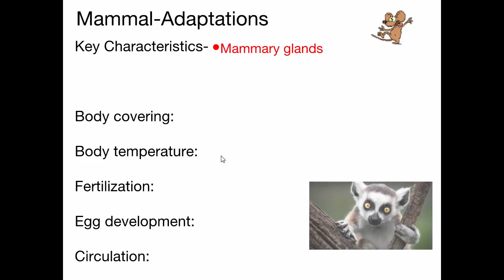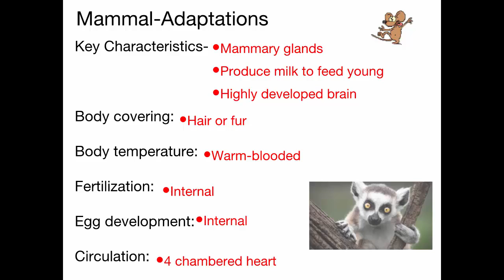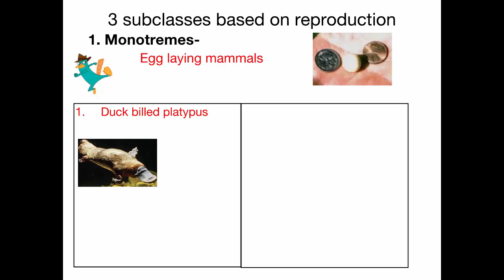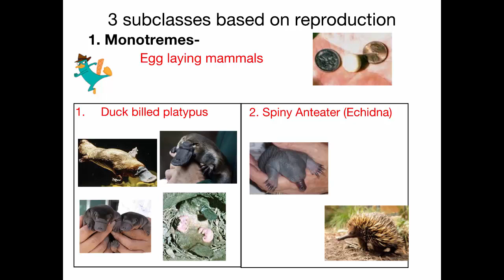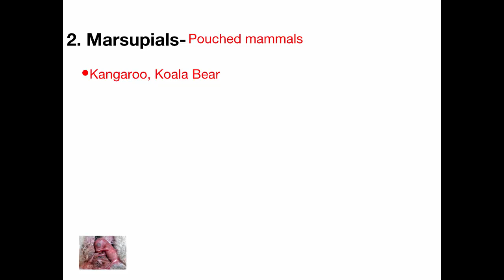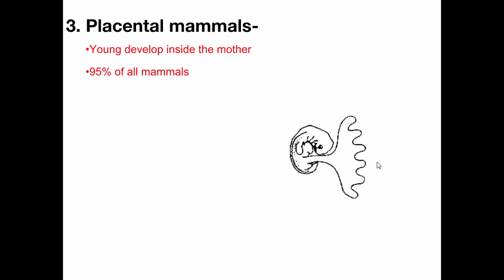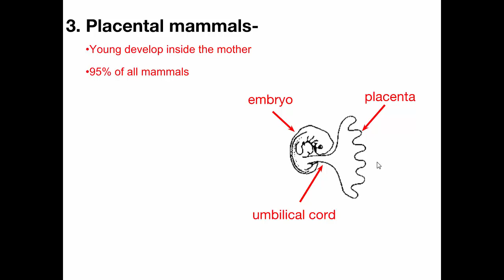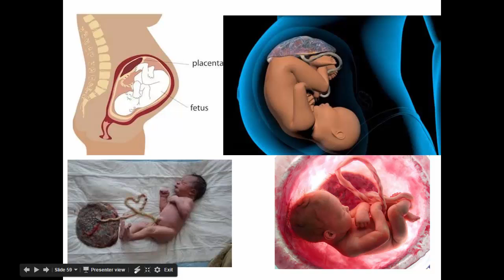SCI7 - Mammals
In this video we review the types of mammals and some of their adaptations.